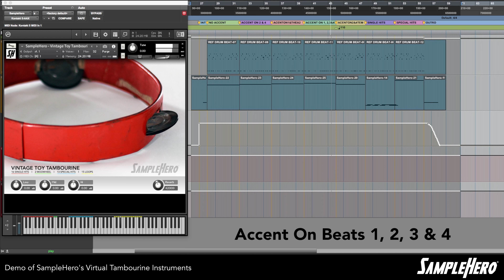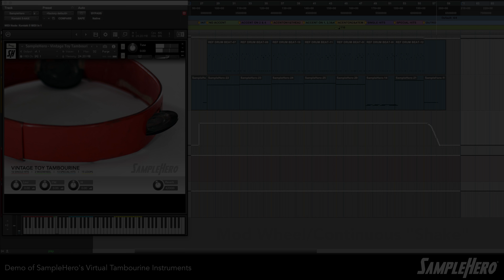SampleHero - Vintage Toy Tambourine Demo Video